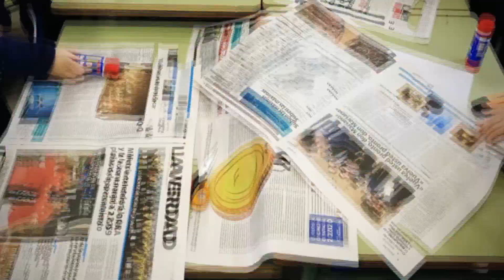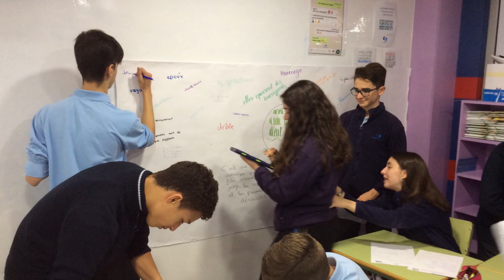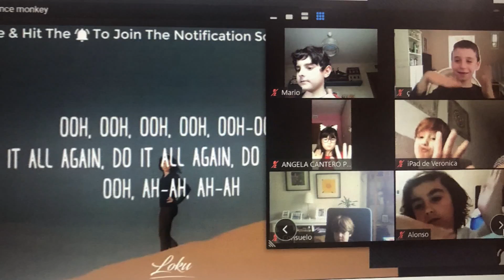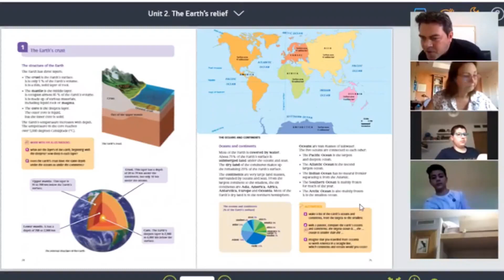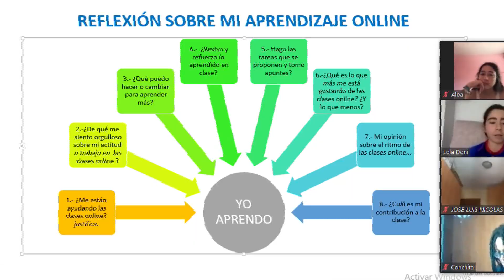Un día de la familia muy especial - Colegio Salizllo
Desde todos los miembros que forman el Colegio Salzillo, queremos desearos un feliz día de la familia acompañados de todos vuestros seres queridos.

Ahora, más unidos que nunca, os damos las gracias por confiar en nosotros.

Queremos dedicar un especial agradecimiento a todos los padres, madres y abuelos que han contribuido en el vídeo.
También a los siguientes alumnos por prestar sus voces:
Carmen García Fernández
José David Fernández Ribón
Carmen Ibáñez Sánchez
María Ibáñez Sánchez
Pedro Sánchez García
Aitana Grau Lundkvist
Elisa Romero Cases
Javier Martínez García